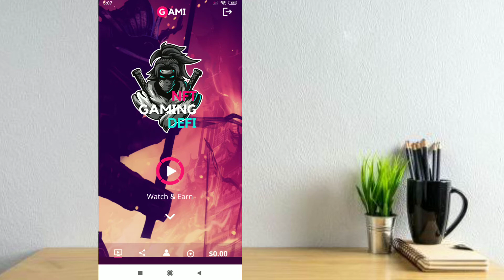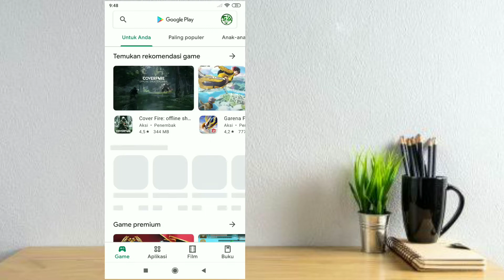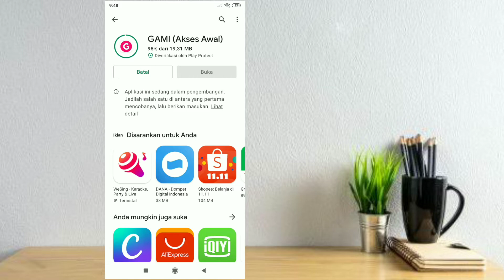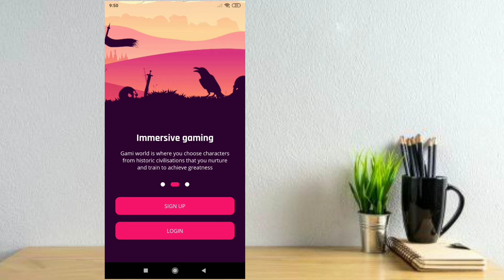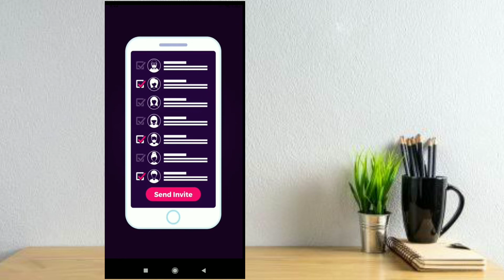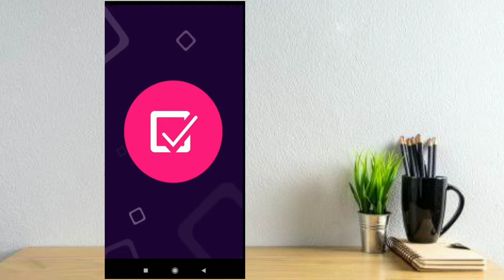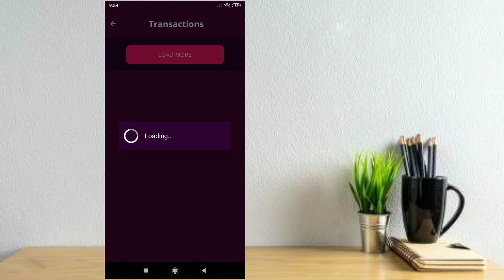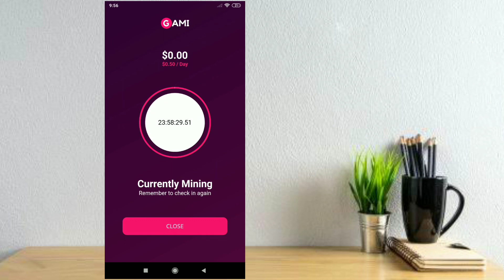APLIKASI BARU RILIS TERBAIK | APLIKASI GAMI PENGHASIL CUAN TERCEPAT DAN TERPERCAYA 2021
Assalamualaikum Hallo temen temen dalam video kali ini saya akan memberikan sedikit Informasi bagaimana kita dapat minning dolar setiap harinya di di HP temen-temen dengan mudah serta dapat di witdhraw cepat, untuk lebih lengkapnya kalian tonton saja video ini smpai habis.

Kode Invite : jLOMGpTR9pZz

​Fanpage facebook resmiku :
Device : Redmi Note 5
Edit : KineMaster
Thumbnail : Pixelab